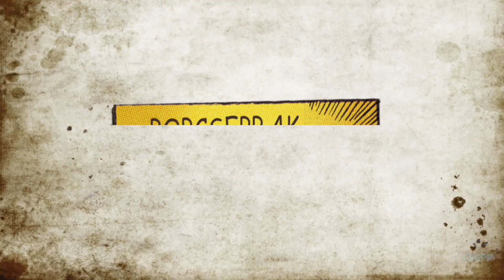P4K: Few & Cursed + Harley Quinn 25.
A mai videóban elhozok Neked egy Kickstarter kedvencet Felipe Cagno-tól, aki az egyik legjobb szabadúszó alkotó. Ebben a brutálisan izgalmas sztoriban folytatódik a 321 Fast Comics egyik rövid történetének közönség kedvenc karakterének kalandjai.

Emellett beszámolok a DC szerdán megjelent Harley Quinn különkiadásáról, melyben a népszerű figura 25. születésnapját ünneplik meg négy vadiúj rövid sztorival - köztük Paul Dini is elmesél egy új regét.

Mondd meg Te, mit olvassak legközelebb!